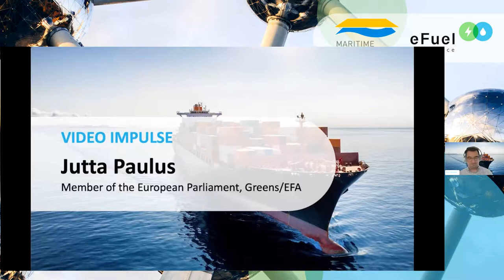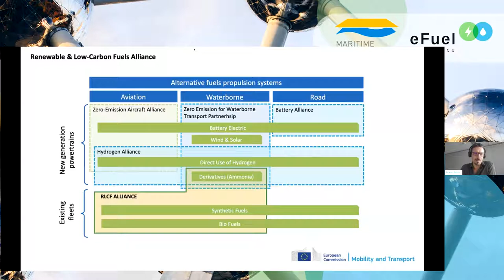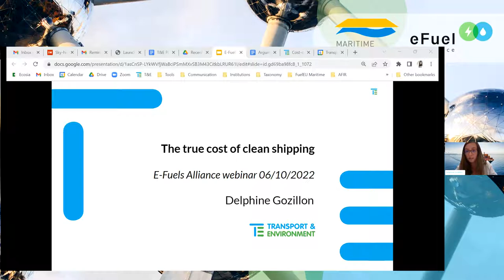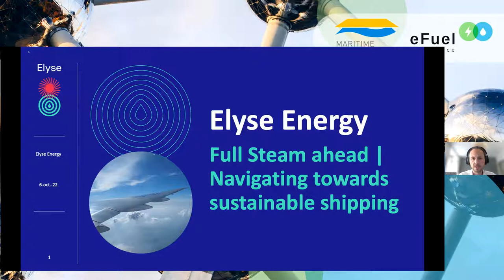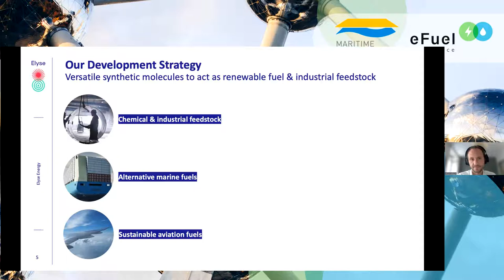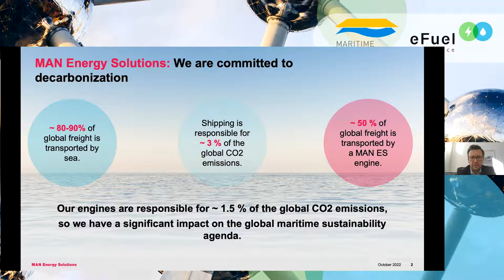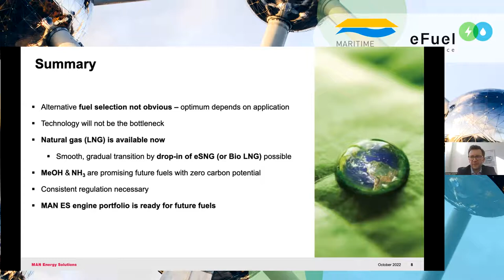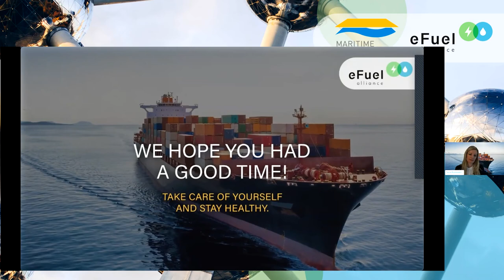Full Steam ahead – Navigating towards sustainable shipping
European shipping is without a doubt the most important sector for European connectivity and prosperity, accounting for two thirds of foreign trade and almost one third of internal EU trade. Unfortunately, these nautical miles come with a cost: Maritime transport from or to EEA ports amount to 11 % of all transport-related emissions of the EU. It is precisely these emissions that the FuelEU Maritime Regulation, proposed by the European Commission as part of the Fit for 55-package in 2021, aims to tackle. With alternative powertrain options being limited in shipping, the main challenge is to substitute fossil fuels with climate-friendly equivalents, such as eFuels, synthetic fuels based on green electricity.

The legislative procedure in the European Union is already full speed ahead, with the vote of the lead Transport Committee TRAN on October 10 and the final plenary vote just a week later. As the Council and the Commission have not included eFuels in their positions, the Parliament’s position is more important than ever for the long-term decarbonization of shipping. Against this background, speakers from politicy, industry and the NGO sector discussed the possibilities of renewable fuels in the maritime sector and which regulatory support is necessary for sustainable, climate-neutral shipping.

- Welcome by Dr. Monika Griefahn, Chairwoman of the eFuel Alliance
- Introductory Remarks by Ms Vera Tax MEP, TRAN Shadow Rapporteur on the FuelEU Maritime, S&D and Ms Jutta Paulus MEP, TRAN Shadow Rapporteur on the FuelEU Maritime, Greens/EFA
- Ricardo Batista, Policy Officer, Waterborne Transport, Directorate General for Mobility & Transport (DG MOVE), European Commission
- Rolf Stiefel, Regional Chief Executive, Marine & Offshore, Bureau Veritas Group
- Rüdiger Schmidt, Head of Sales and Promotion Germany, MAN Energy Solutions SE
- Martyn Griffith, Director Public Affairs, Cruise Lines International Association Europe
- Benoît Decourt, Co-Founder & COO, Elyse Energy
- Delphine Gozillon, Policy Officer Sustainable Shipping, Transport & Environment
- Closing Remarks by Tessa Rodewaldt, Managing Director of the Maritime Plattform
- Moderator: Ralf Diemer, Managing Director, eFuel Alliance